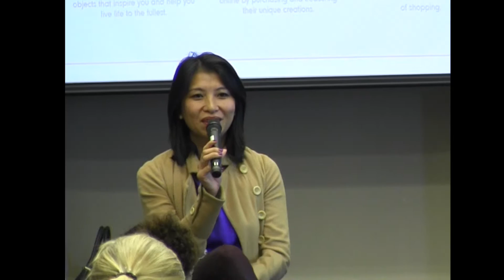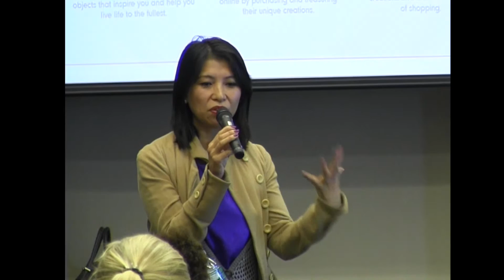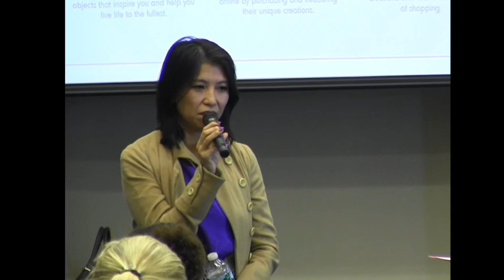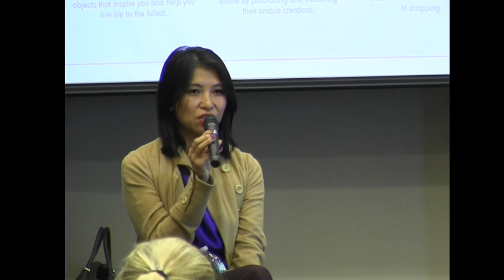LIM C-Suite Speaker Series - Shauna Mei, AHALife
Shauna Mei, the founder and CEO of AHAlife.com, was a guest speaker for LIM College's C-Suite Speaker Series, where she spoke with a group of LIM College graduate students and undergraduate Fashion Scholars.

AHAlife.com, a global e-commerce marketplace, is a publicly-traded multi-million-dollar  company. Mei, an MIT engineer turned commerce and media industry expert, was named one of Fast Company’s 1000 Most Creative People in Business and was a winner of SmartCEO’s Future50 Award. In 2013, Fast Company named AHAlife #19 on their list of the World’s 50 Most Innovative Companies.

This guest speaker event took place at the LIM College Townhouse.

Interested in applying or learning more about LIM College?